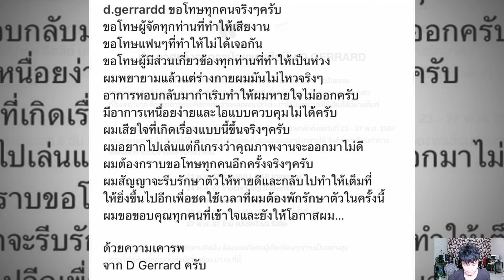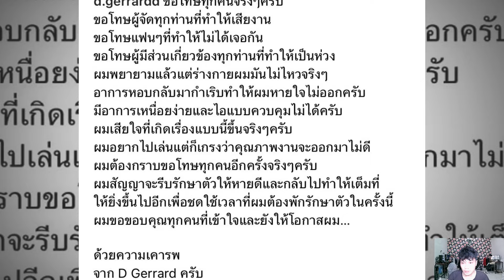“บิ๊ก ดี เจอราร์ด” แอดมิทด่วน! หอบหืดกำเริบจากหลอดลมอักเสบ